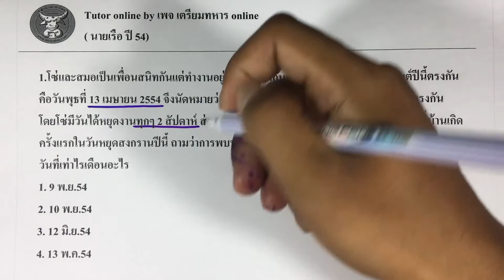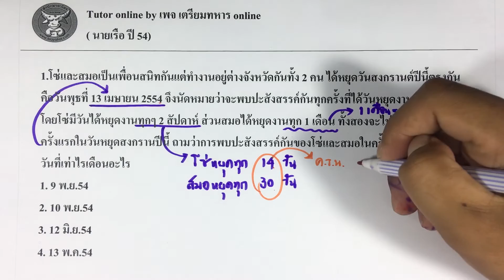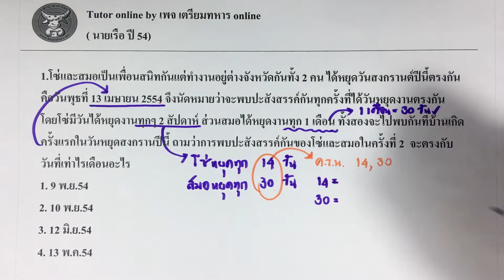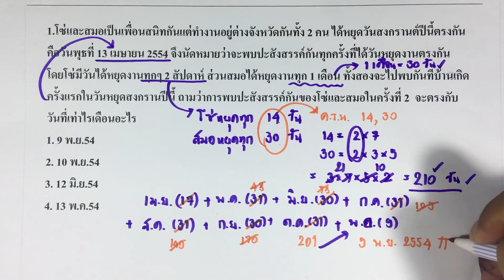เตรียมทหาร l ข้อสอบนายเรือ ปี 54 ข้อ 1